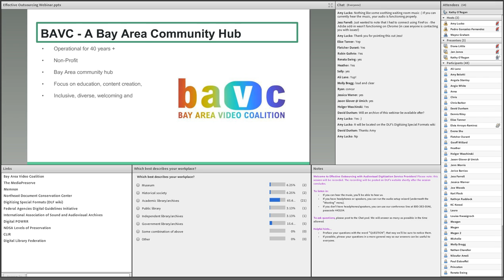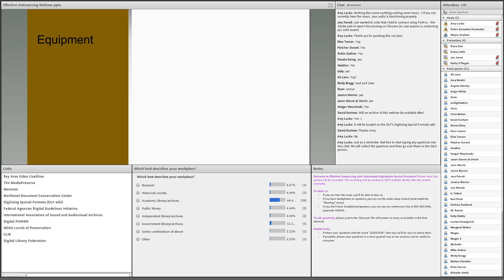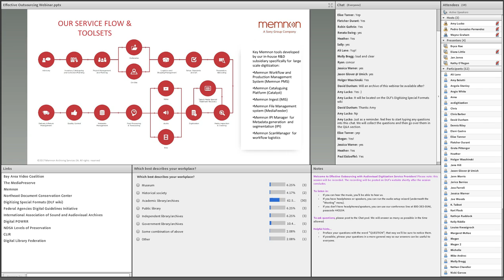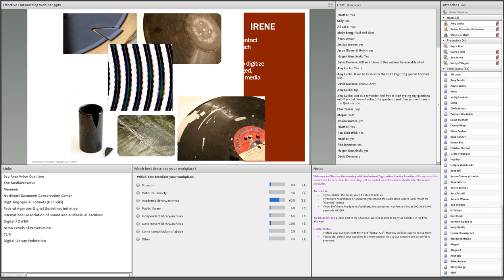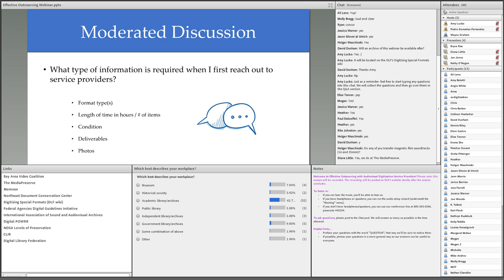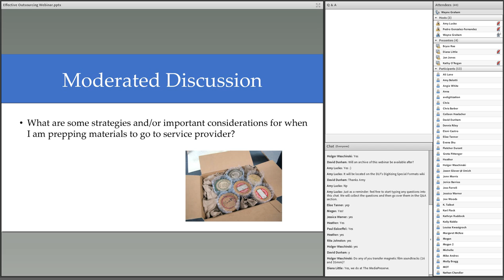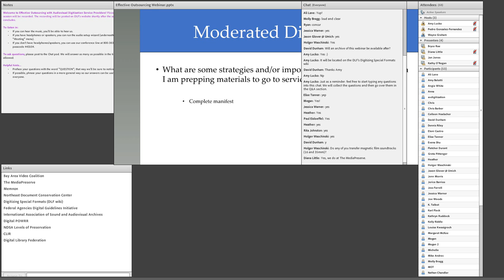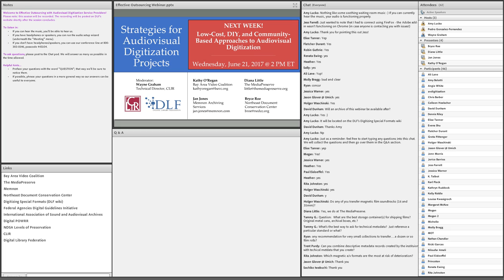Effective Outsourcing with Audiovisual Digitization Service Providers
Unsure of what a/v digitization services are out there? Having trouble composing RFPs? Representatives from a variety of audiovisual digitization service providers are here to answer your questions, discuss common hurdles faced by institutions, and hear input on how best to partner with libraries, museums, and archives.

Speakers: Jan Jones (Memnon Archiving Services); Kathy O’Regan (Bay Area Video Coalition); Bryce Roe (Northeast Document Conservation Center); Bob Strauss (The MediaPreserve)

Moderator: Wayne Graham (Council on Library and Information Resources). Recorded Wednesday, June 14, 2017 | 2:00 – 3:00 PM ET.